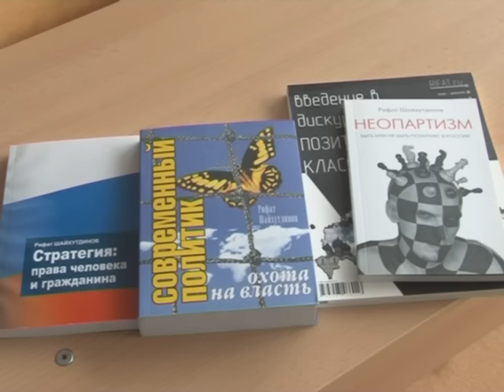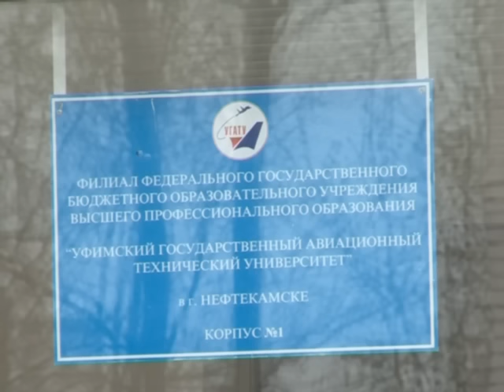Политические образование важно так же, как и техническое или гуманитарное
Политические образование важно так же, как и техническое или гуманитарное. Таким был основной посыл лекции, которая состоялась 22 апреля в нефтекамском филиале Уфимского государственного авиационного университета. Об азах политической грамотности местным ребятам рассказал политик – Рифат Шайхутдинов. Который так же известен и как автор книг – «Охота на власть», «Политика позитивного класса» и «Неопартизм».